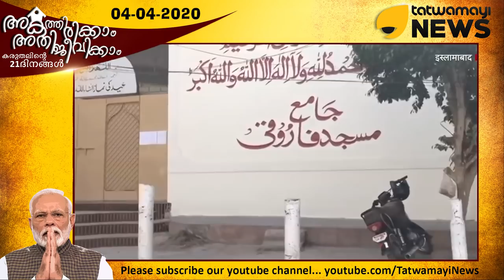അയ്യോ പോയേ, പാക്കിസ്ഥാൻ പോയേ.. അലമുറയിട്ട് ഇമ്രാൻ ഖാൻ..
അയ്യോ പോയേ, പാക്കിസ്ഥാൻ പോയേ.. അലമുറയിട്ട് ഇമ്രാൻ ഖാൻ.. ജുമുഅ നമസ്കാരത്തിന് ആയിരങ്ങൾ അണിനിരന്നപ്പോൾ പാകിസ്ഥാനിൽ ഒന്നും ചെയ്യാനാകാതെ ഇമ്രാൻ ഖാൻ സർക്കാർ..